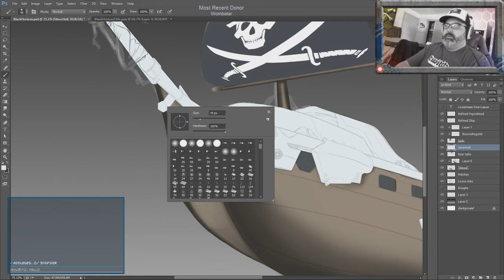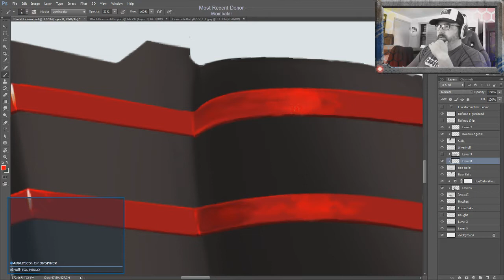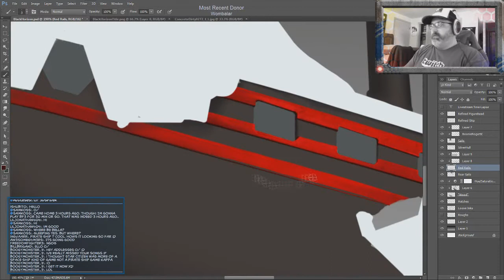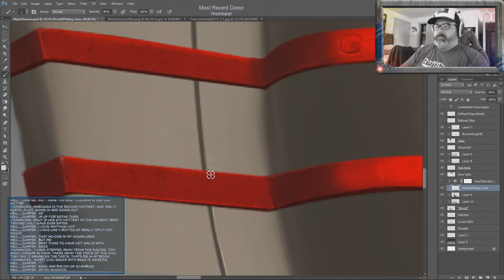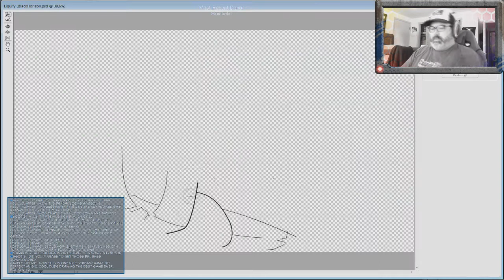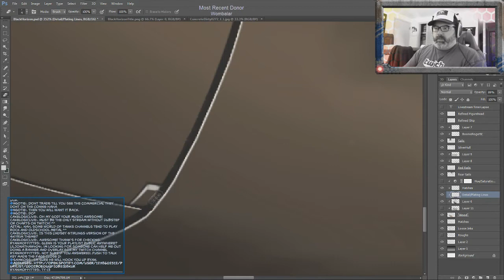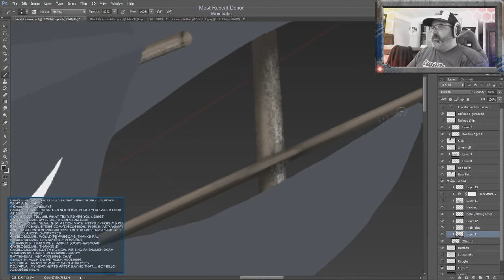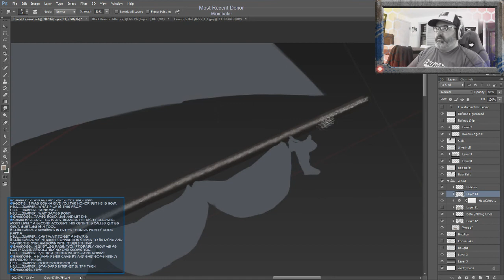Painting Star Citizen: Black Horizon Part 2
Time Lapse of today's livestream - The Pirate Ship Black Horizon, Part 2
In the spirit of the Boonie Crew's role as a Pirate Crew in Star Citizen, and due in no small part to the brilliant idea of Mr. SamKoss, I started a Pirate/Space themed painting.  This is the time-lapse of that stream, which ran approximately four hours.
PS CC
Intuos 5 Tablet Large